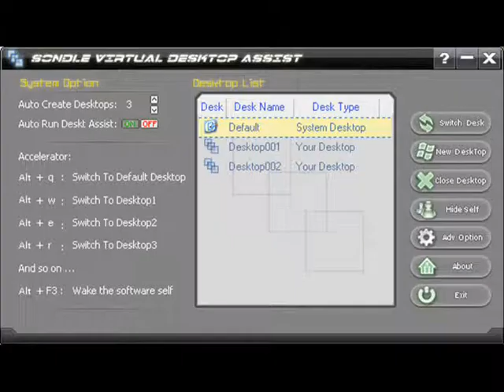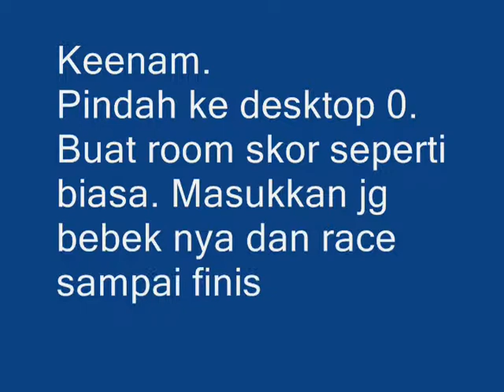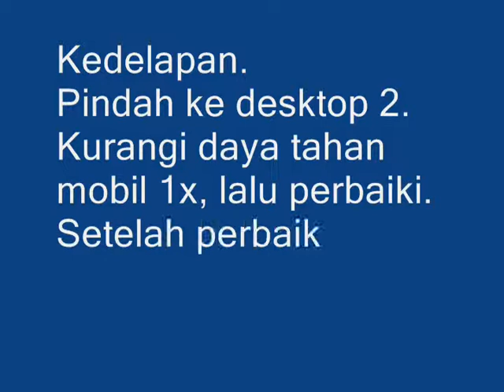trik gb skor baru